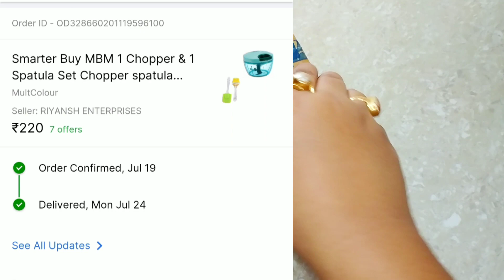Best Vegetable Chopper From Flipkart| Time Saving Kitchen Tools | Shots By Snigdha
Take a look at this Smarter Buy MBM 1 Chopper & 1 Spatula Set Chopper spatula Combo of Vegetable Chopper With Spatula, Cooking oil brush Kitchen Tool Set Kitchen Tool Set on Flipkart